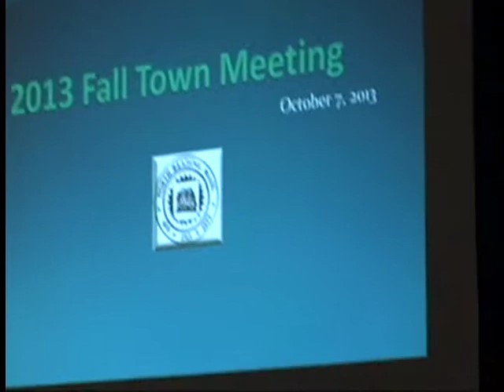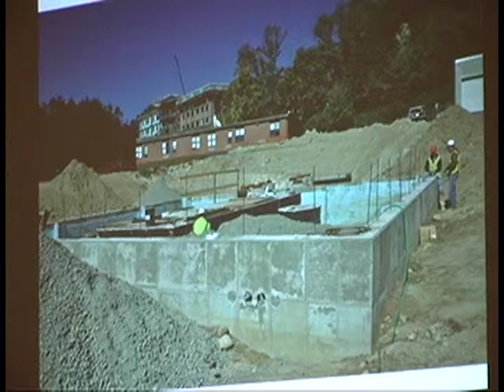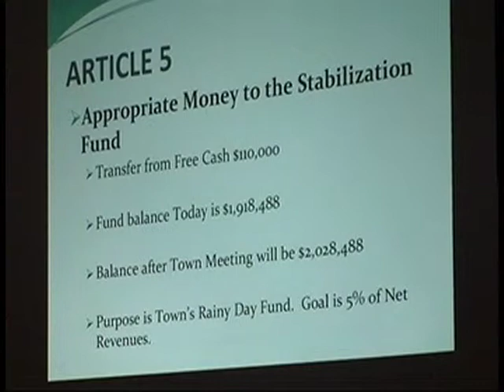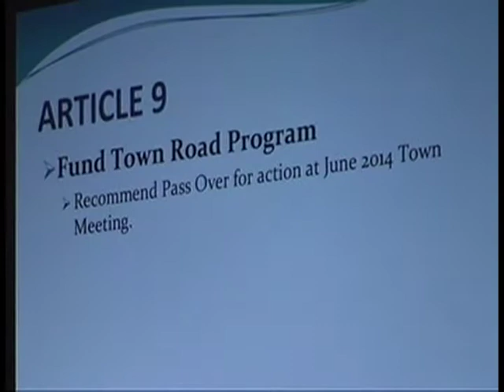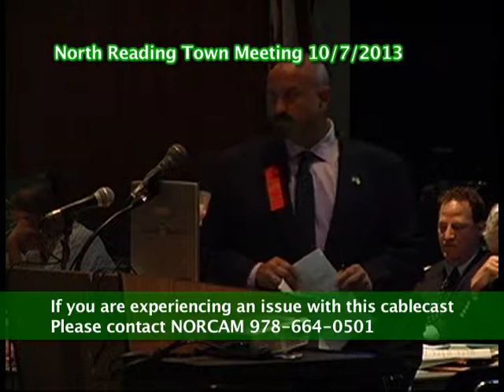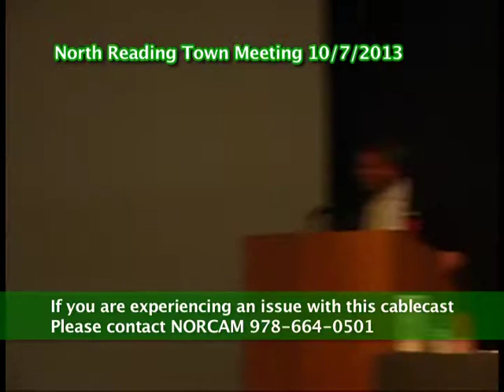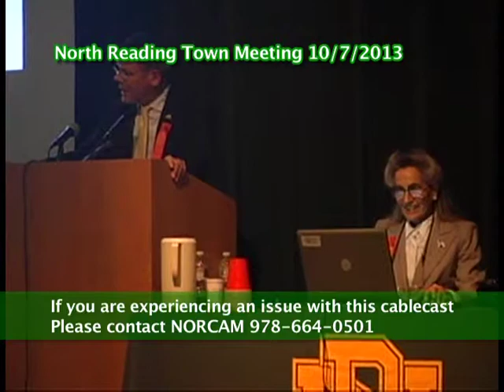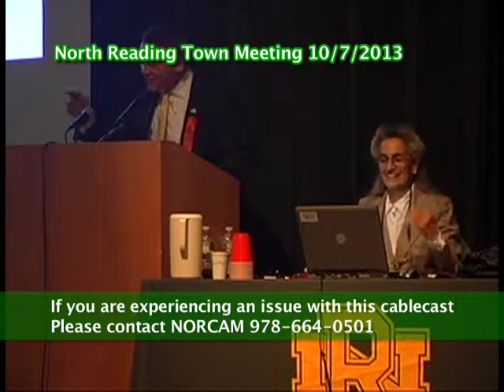North Reading October Town Meeting - 10/7/13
The North Reading October Town Meeting was held at the North Reading High School auditorium at 7pm on October 7th, 2013.

For more info on the meeting and the articles discussed please visit the town's